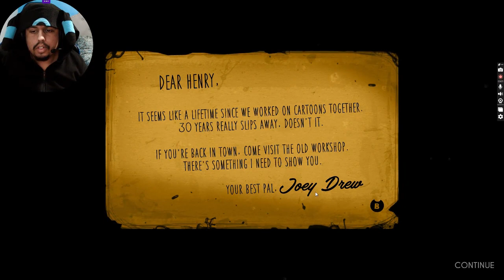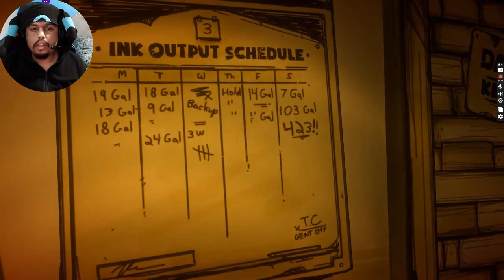The adventure begins in Bendy in the Ink Machine Chapter 1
It's time to enter the studio and reawaken the Ink Machine.